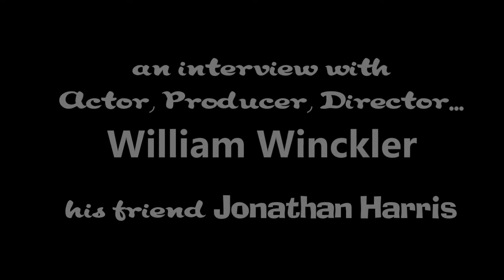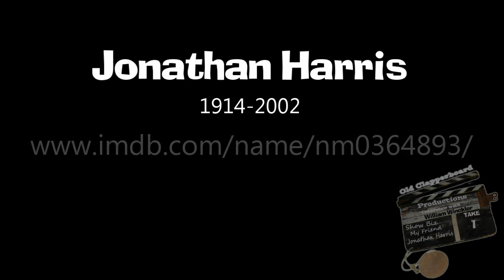William Winckler - writer/producer/director INTERVIEW (2017)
Full, in-depth interview with writer/producer/director/actor William Winckler.  Woodland Hills, California, 2017.  Interviewed by producer Jay Dee Witney, Old Clapperboard Productions.